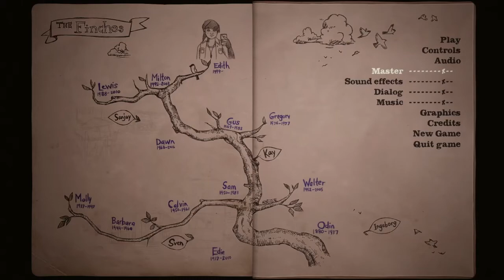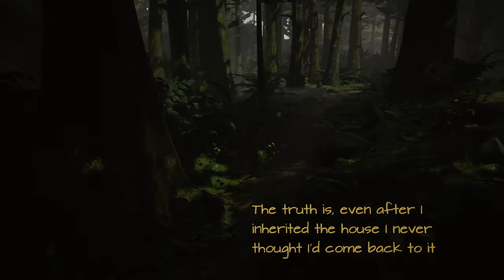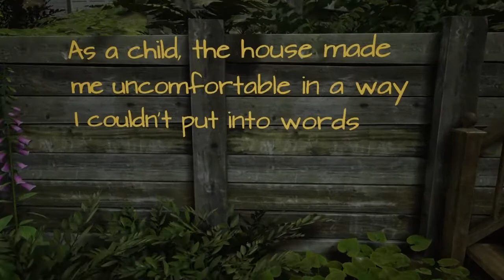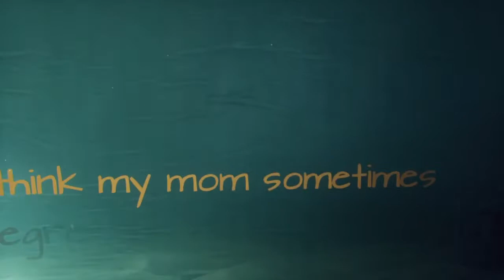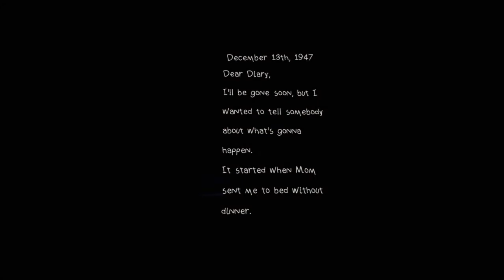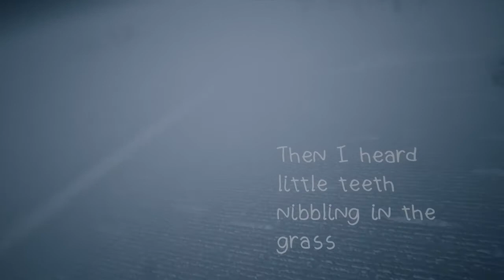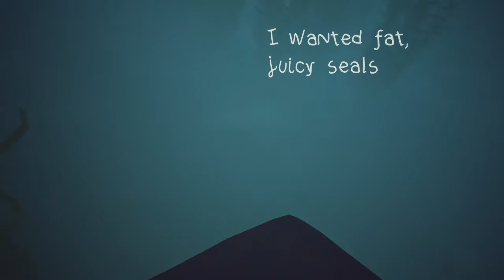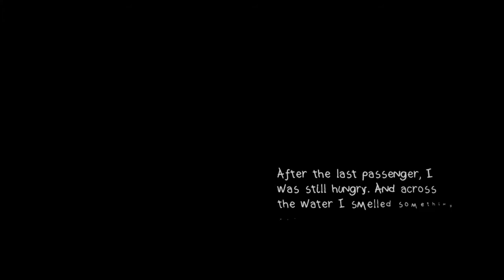The dream Shark Simulator - What Remains Of Edith Finch Part1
Hey guys my first video, I hope you enjoy the video.
Let me know if you want to see more content like this or any other games you want to see my play!